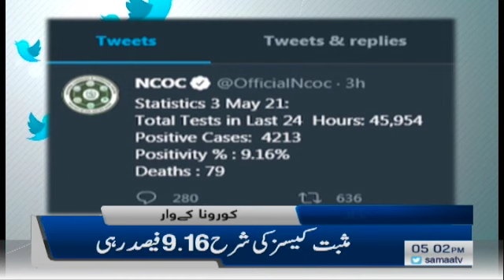Samaa News Headlines 5pm | Ek din mein 79 amwaat , 4213 cases | SAMAA TV